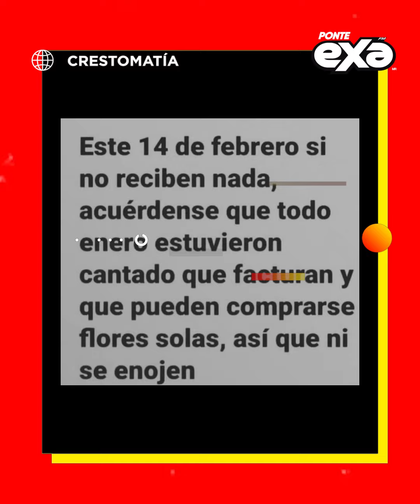Pati Chapoy se lanza contra las mujeres 😯